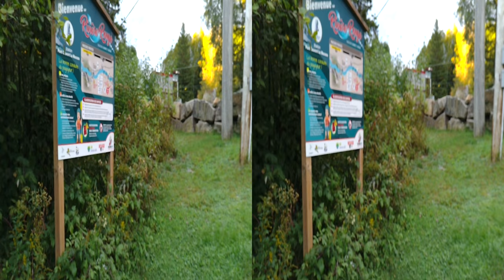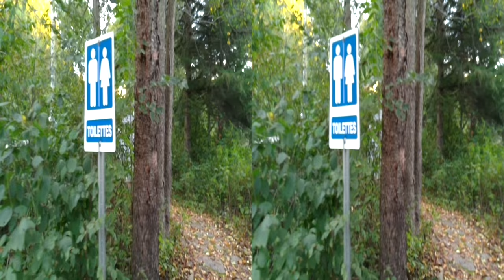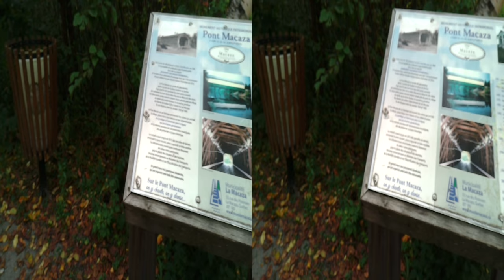SBS 3D pont couvert de La Macaza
title translated by Google: SBS 3D La Macaza covered bridge.
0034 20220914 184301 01